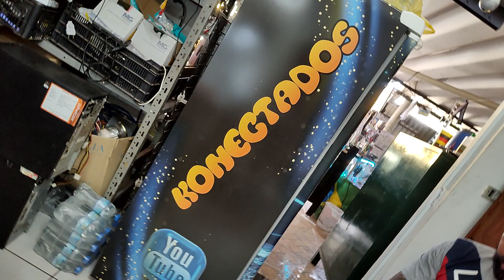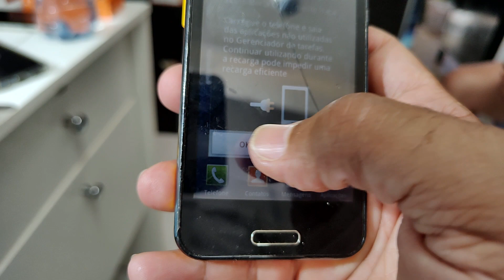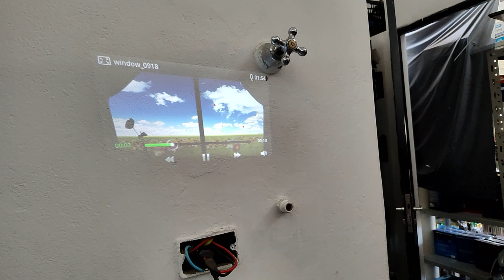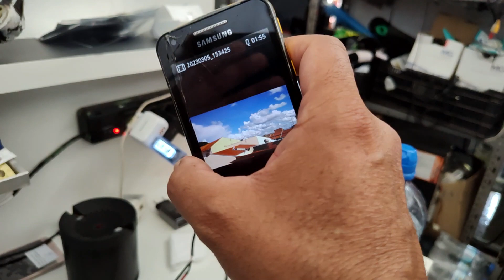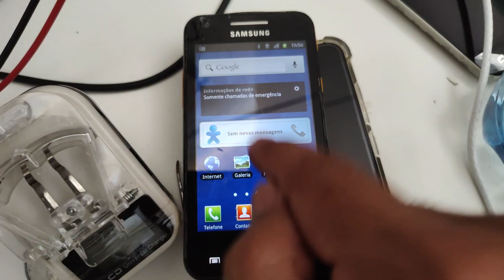celular que projeta imagem na parede de verdade qual o aplicativo e modelo do aparelho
hoje foi dia de mostra o nosso novo aparelho para o Cleyton Benfica